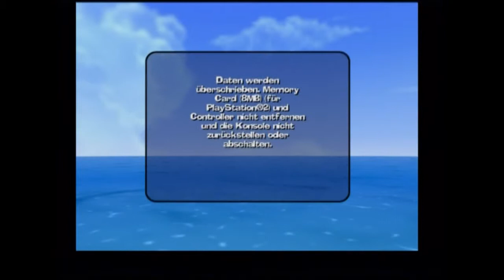Let's Play Worms 3D[Deutsch/Blind] - Episode 11 - Zombie-Jäger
Natürlich! Das hat uns die ganze Zeit noch gefehlt!

Blind:Ja
Schwierigkeitsgrad:/
Sonstiges:/

Worms 3D
Ein Spiel von Sega und Team 17
Plattform:PS2
Genre:Tactic,Shooter

mit mir als oberster Tactiker kann ja überhaupt nix schief gehen ^^.